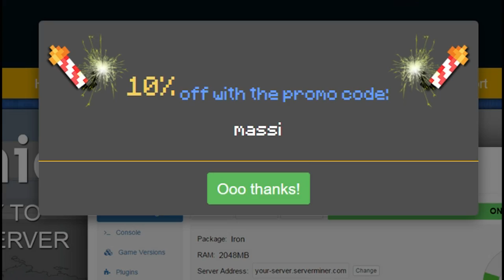HABLANDO SOBRE MI FUTURO EN YOUTUBE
Tercer episodio de la serie de prision online con platanitos! Hoy enseño parcelas WIII :D

---► APARTADO POSTAL (Envíame dibujos, cartas, lo que quieras!):
- 38410 Los Realejos, Santa Cruz de Tenerife, España

---► Blue Yeti

---► Mirillis Action
---► Fraps

---► PC
---► PS4